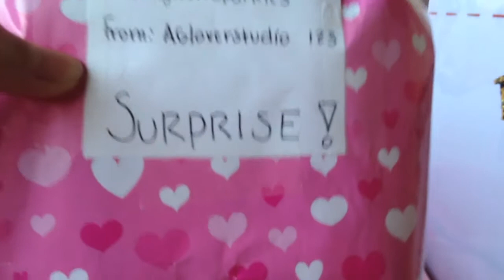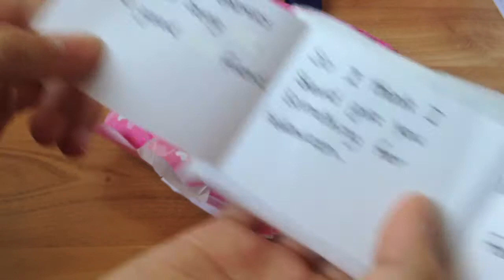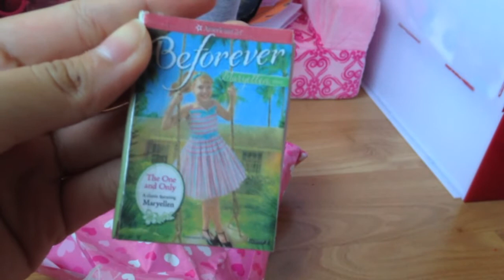Surprise Package from Agloverstudio 123!!!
Hey guys! So I got this awesome package from one of my sweetest friend! Enjoy!

Thanks guys for watching and make sure to see her video on what I gave her! :D